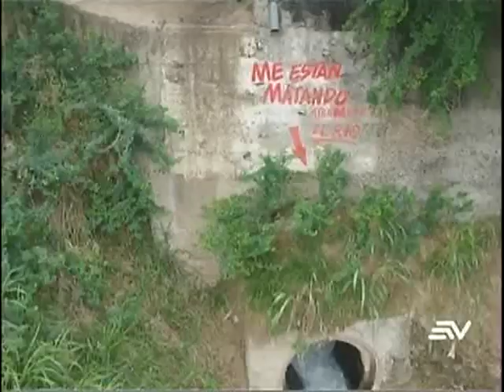Gobierno entregará $34 millones para emergencia hidrosanitaria en Chone